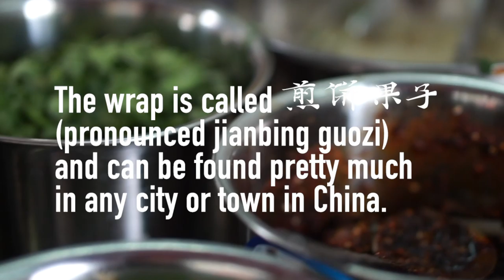Jianbing Guozi - Chinese Street Food (in Xi'an)!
The Jiangbing (or jianbing guozi) is a thin wrap that you can find pretty much all over China. It's common as a quick breakfast, and for me just something to eat in-between meals. It's not that filling to be honest, but tasty and cheap! In Xi'an and the little town where we live, they are 5 RMB each, so if you are wondering what to eat in Xi'an, this is a cheap and tasty option.

I realised that another China based youtube channel just posted their video, where they try a more modern version of the Jianbing in Beijing, with guacamole and cheese!